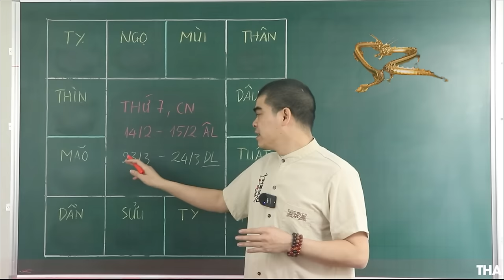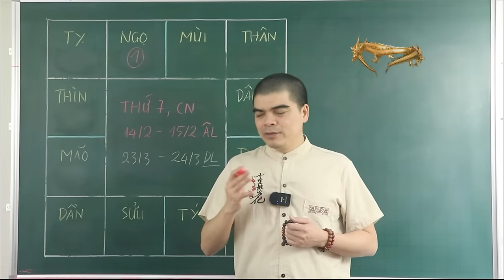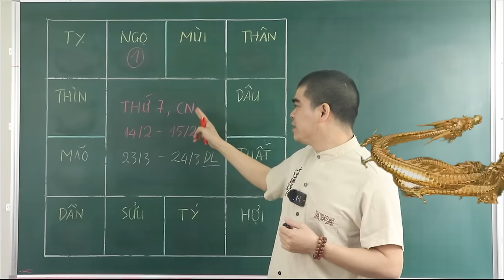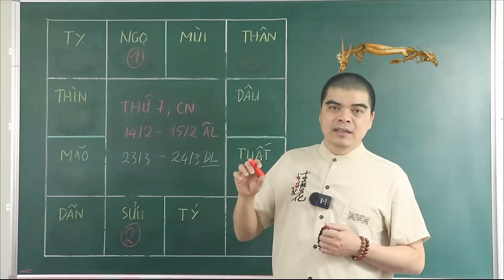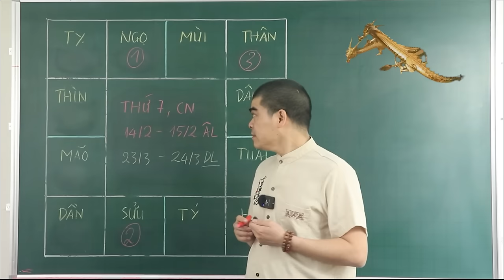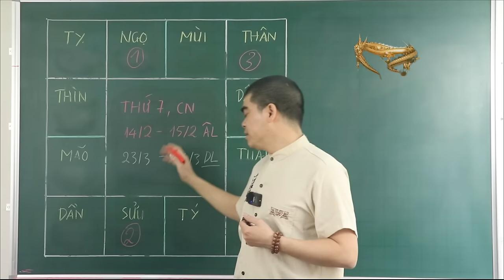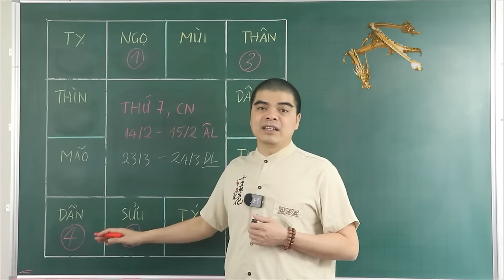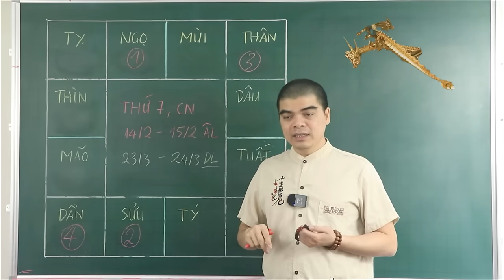4 CON GIÁP CỰC MAY MẮN TRONG 2 NGÀY TỚI ! ĐỔI ĐỜI GIÀU CÓ CHỈ SAU 1 ĐÊM